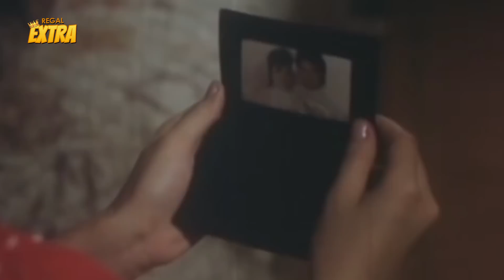AHAS! Lorna Tolentino nahuli ang kataksilan nina Gabby Concepcion at Alice Dixson | Nagbabagang Luha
Movie Released Date:
1988

Movie Genre:
Drama

Movie Director:
Ishmael Bernal

Movie Cast:
Lorna Tolentino (Maita), Gabby Concepcion (Alex), Richard Gomez (Bien), Alice Dixson (Cielo)